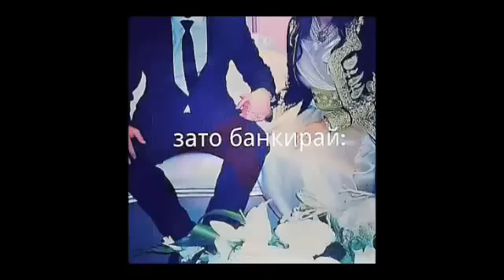Ина бо я репи нав Shon mc ft Mayk афсус натонистум 2017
Шон мс 2017 shon mc 2017 iteam